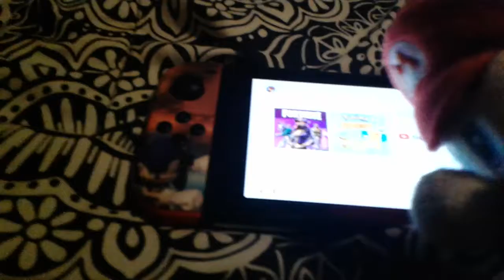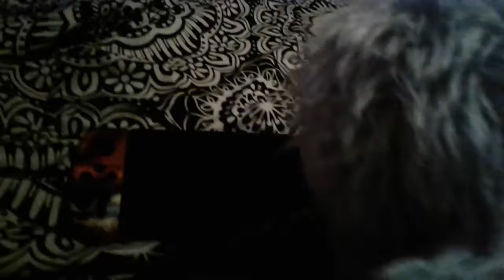The yeti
Finally a plush vid it has been a year